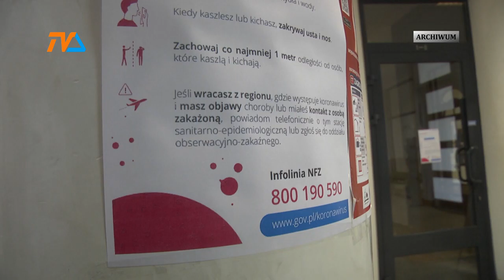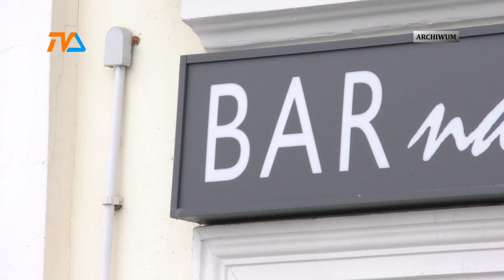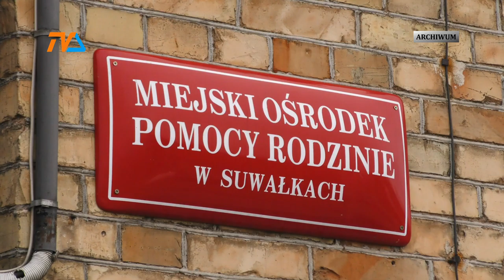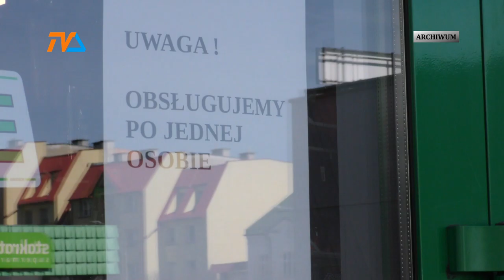Od roku walczymy z pandemią. |TVSUWAŁKI